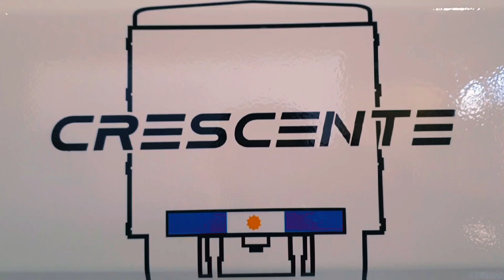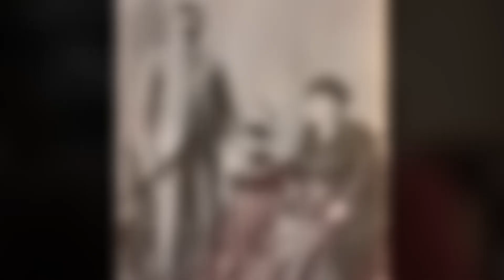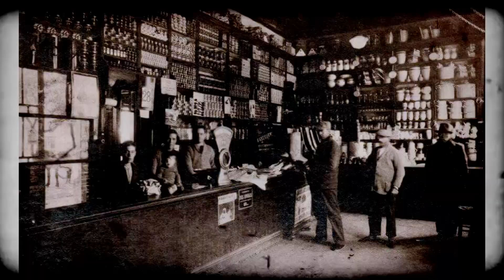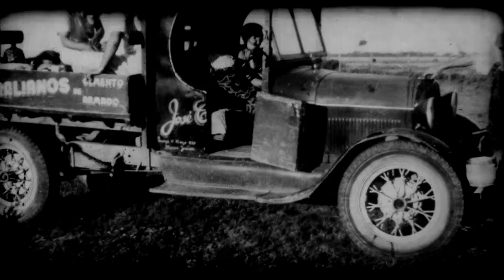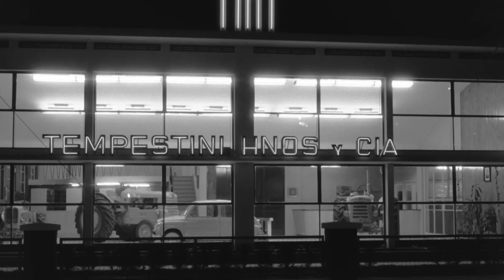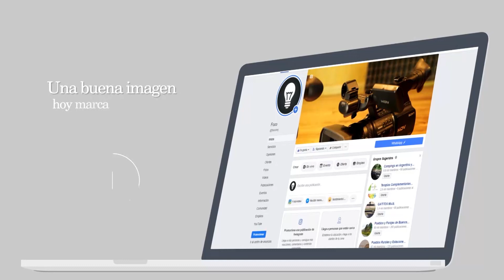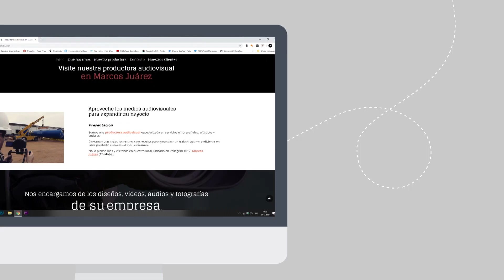Camara de comercio 18 10